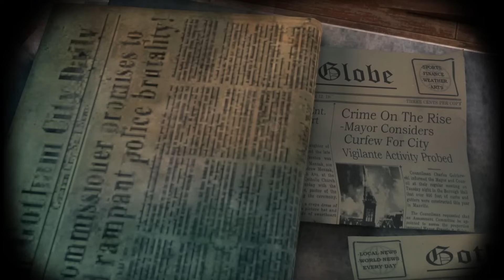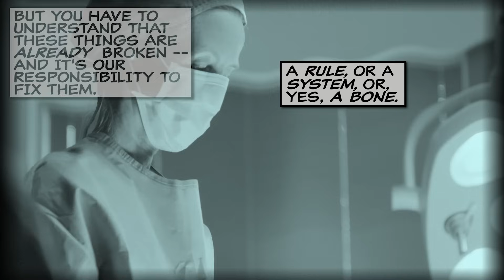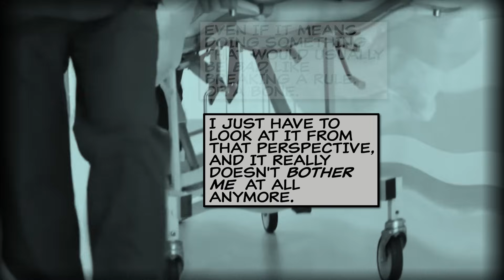Batman: Hunted Crimefighter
The private crimefighter act is revoked, and Batman is between jobs. But when a massive super-criminal escape event takes place, he decides that he has to do something -- if not as a private crimefighter, then as a vigilante.

Music (order of appearance):
* Main Theme - Batman: Arkham Knight
* For the Greater Good - Dying Light
* Baby It's Just You - Fallout 4
* On the Edge - Dying Light
* Excursion Funnel - Portal 2
* Tick Tock - A Hat in Time
* The Fire Spirits - A Hat in Time
* Infinite's End - The Fire Spirits
* Guardian - Batman: Arkham Knight
* Hard Fought - Half Life 2
* Alchemy - Helltaker
* The Grand Palace - Dishonored 2
* A CYBER'S WORLD - Deltarune
* Main Menu Theme - DreadOut 2
* Battle 3-4 Medley - Dishonored 2
* Escharum - Halo Infinite
* Menu - SWARM
* Discovery - Metal Gear Solid
* Murder on the Owl Express - A Hat in Time
* Alchemy - Helltaker
* On the Hunt - Batman: Arkham Knight
* Welcome to Mafia Town (Beach) - A Hat in Time
* The Rebel Path (Cello Version) - Cyberpunk 2077
* Stronger Monsters - Undertale
* Your Precious Moon - Portal 2
* Invitation - Dying Light
* You Are Now Legally a Bird (Phase 2) - A Hat in Time
* Bodycount - Batman: Arkham Knight
* Escape Medley - Dishonored 2
* Grasswalk and Moongrains - Plants vs Zombies (jazz cover by Ruscel Torres)
* The Phantom Ruby / Evil Deed - Sonic Forces
* The Bank Job Suspense - Dishonored Death of the Outsider
* You Are All Bad Guys (Segment 2) - A Hat in Time
* A Beautiful Song - NieR Automata
* I Welcome the Darkness - Deep Rock Galactic
* This Is Who You Are - Sonic Forces
* Battle with Death Queen - Sonic Forces
* Time Trial - Lego City Undercover
* Morning - Darkwood
* Chris and Ashley - Until Dawn
* RUN! - Deep Rock Galactic
* Vitality - Helltaker
* Fear Within - Batman: Arkham Knight
* Push Through - Halo 4
* The Good The Bad and the Ugly Theme - Medieval Cover by Middle Ages
* Wheatley Science - Portal 2
* Clocktowers Beneath the Sea - A Hat in Time

I wrote this script and I was like "yeah that's an 18-20min video. bit shorter than the last batman one but that's okay."

Oops.

Very proud of how it turned out though, as well as the fact I was able to make this MONSTER of a video in the time period that I did. 2023 isn't QUITE done yet but you can pretty much consider this the cap-off video. Phew.

I really hope you enjoy! Have a goodun candlemakers.